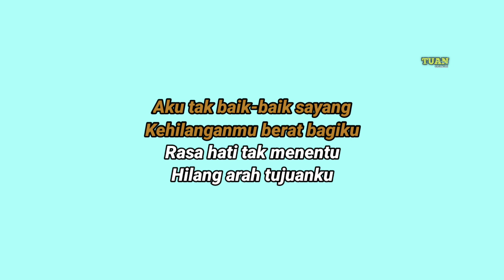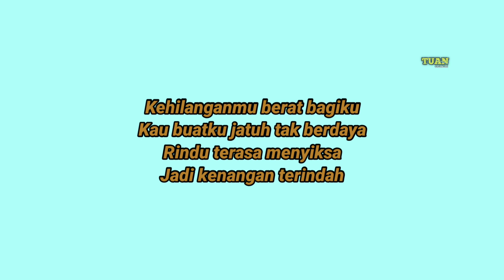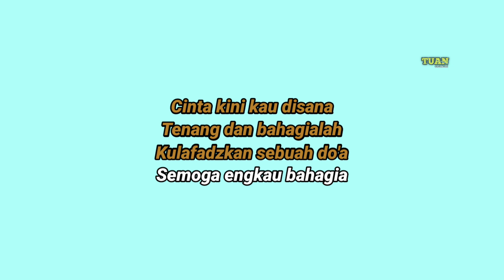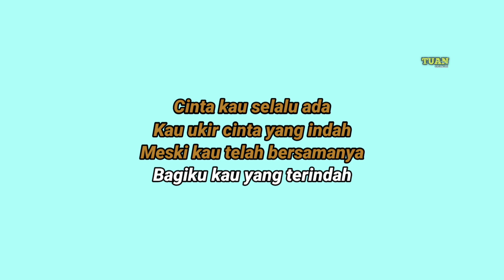Ziell Ferdian - Kenangan Terindah | Karaoke with Lirik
Lirik :

Aku tak baik-baik sayang
Kehilanganmu berat bagiku
Rasa hati tak menentu
Hilang arah tujuanku

Kehilanganmu berat bagiku
Kau buatku jatuh tak berdaya
Rindu terasa menyiksa
Jadi kenangan terindah

Cinta kini kau di sana
Tenang dan bahagialah
Kulafadzkan sebuah do'a
Semoga engkau bahagia

Cinta kau selalu ada
Kau ukir cinta yang indah
Meski kau telah bersamanya
Bagiku kau yang terindah

Kehilanganmu berat bagiku
Rindu terasa menyiksa
Jadi kenangan terindah

Cinta kini kau disana
Tenang dan bahagialah
Kulafadzkan sebuah do'a
Semoga engkau bahagia

Tenang dan bahagialah
Kulafadzkan sebuah do'a
Semoga engkau bahagia